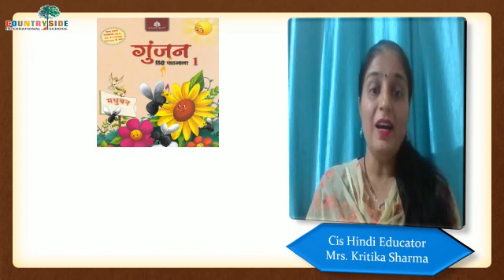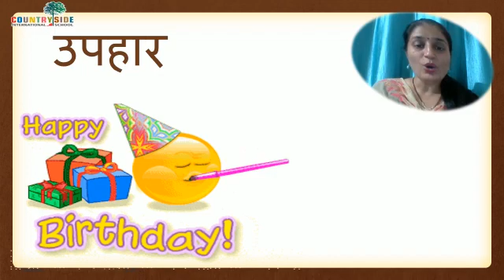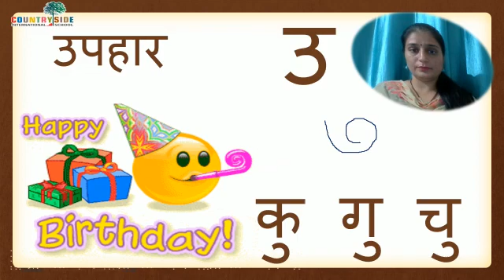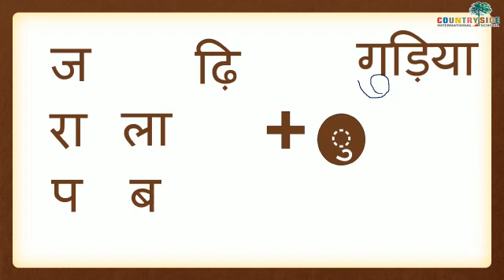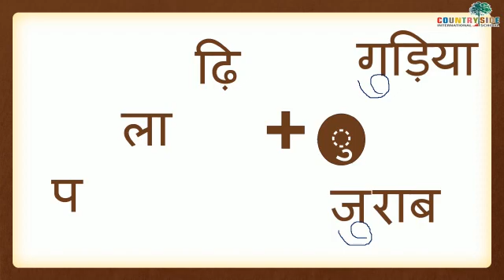Grade 1: Hindi- Countryside International School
Revision of matras by Ms. Kritika, Educator,CIS